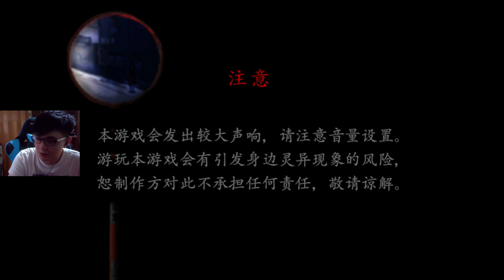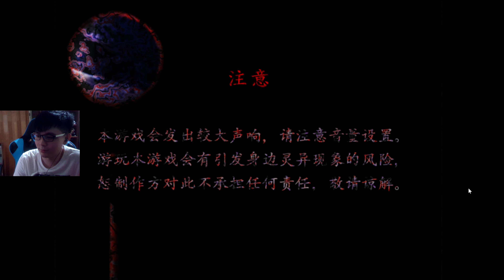早期恐怖遊戲現在玩起來還是好可怕! 後面還有隱藏劇情!? 慢熱型恐怖遊戲 Tsugunohi 翌日系列 第一話/第二話【愛喝咖啡】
Hi~我是愛喝咖啡 歡迎收看我的影片
›我的twitch頻道
› 愛喝咖啡 FB粉絲頁↓(愛喝咖啡x遊戲玩家)